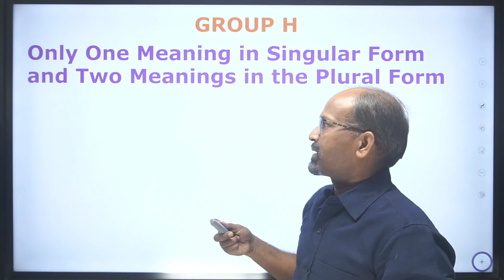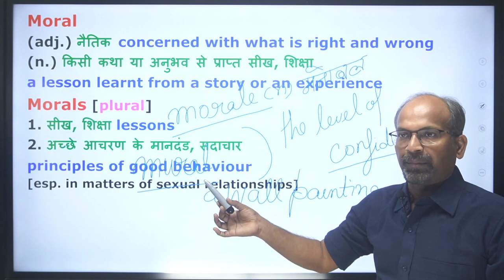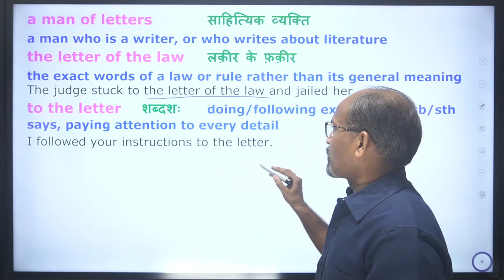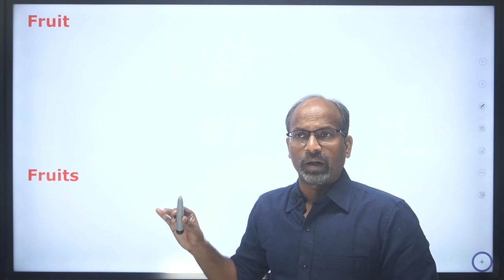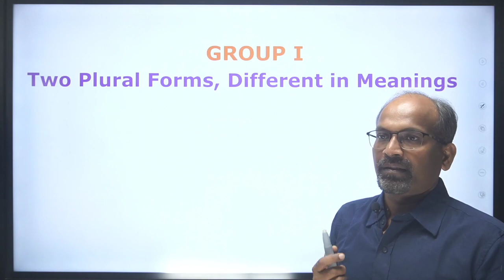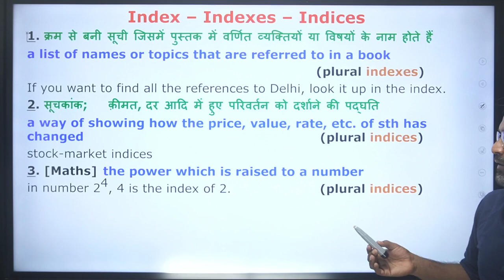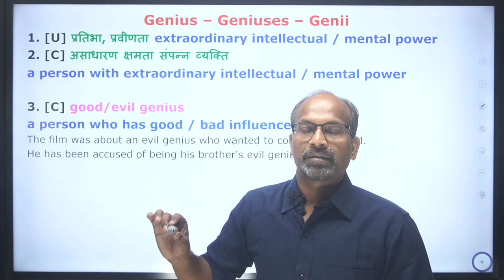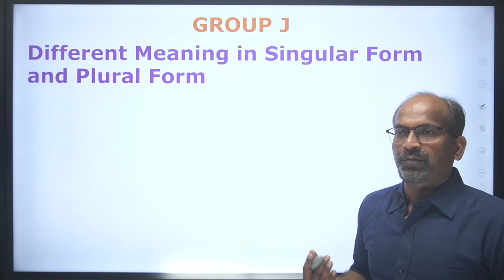Nouns - Part I | English Grammar for SSC CGL, CHSL, CPO, CDS | SBI/IBPS PO/Clerk | Sanjay Gupta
The most comprehensive discussion of Nouns, which is relevant for the current trend of various competitive examinations.

A one-stop solution.

These videos serve as an eye-opener for the students who wrongly / mistakenly believe that the topic "Noun" does not require much attention.

Go through these videos and you may never require any other reference material or video for this topic.

Happy Learning